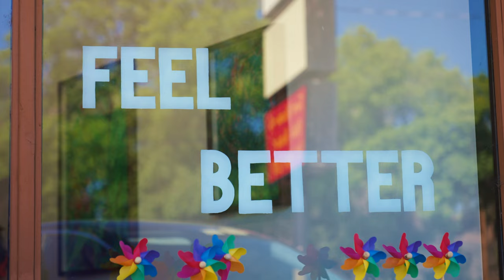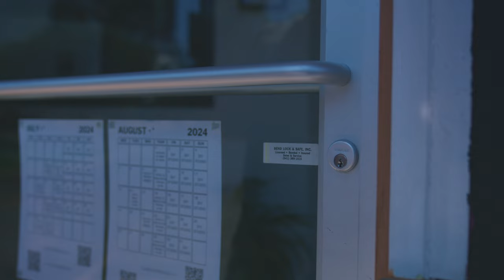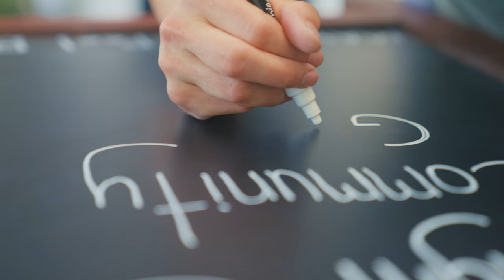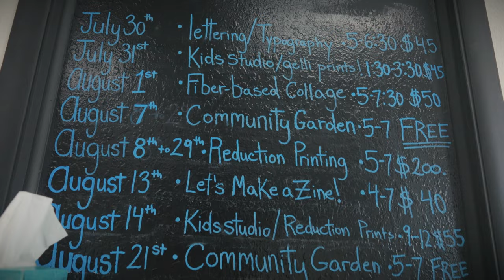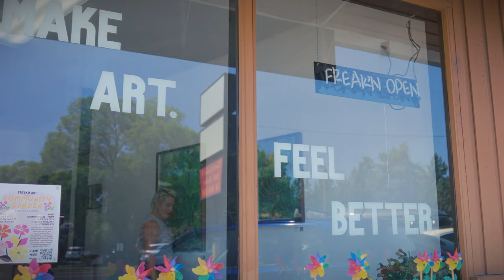Book A Librarian Success Story Freak'n Art - ACDL 13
Michael Rivera, Deschutes Public Library, Redmond, OR,  USA
DOCUMENTARY
A corto di libri / Short of Books #13